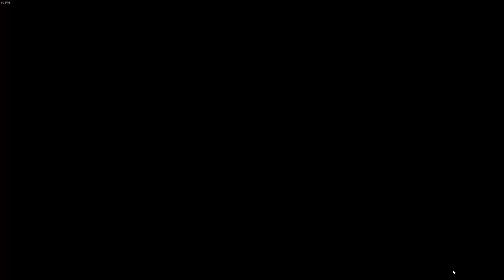Battlebit rainy day map. Letsplay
i5-9400F, RX590 8gb, 32gb ram - my setup